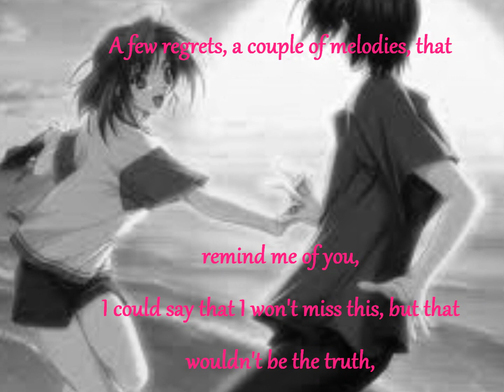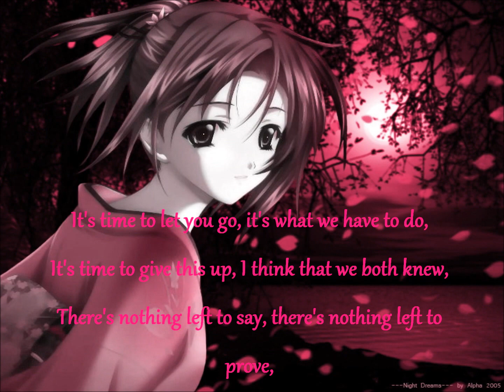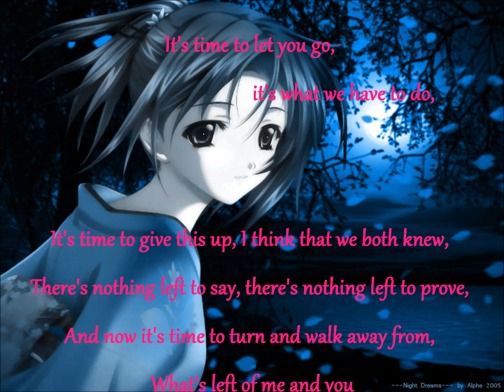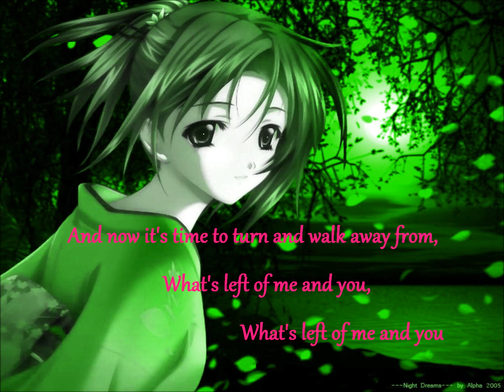3 Doors Down - What's Left lyrics